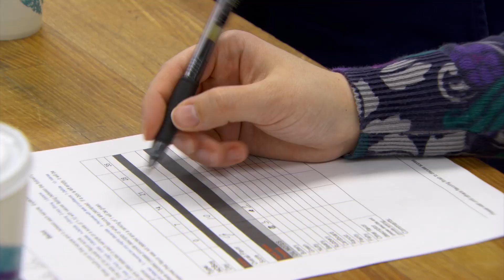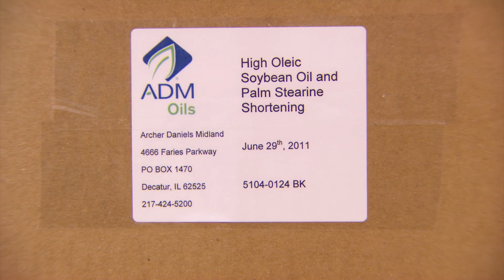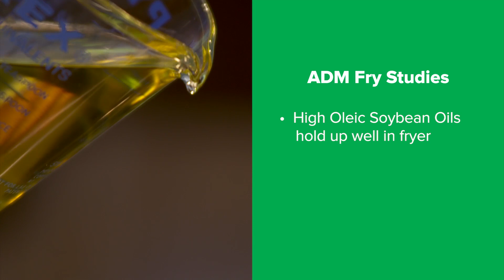High Oleic Soybean Oil: Innovation & Technology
High oleic soybean oil provides many food industry options, from frying to dairy replacements to bakery shortening. Tom Tiffany, ADM Senior Technical Sales Manager, discusses formulations and performance test results.